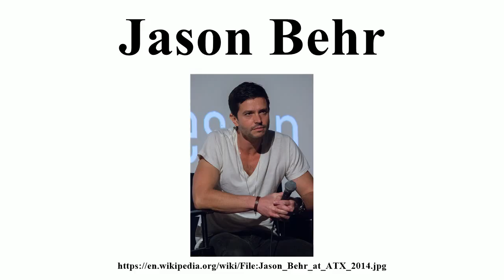Jason Behr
Image-Copyright-Info
Author-Info:   Dominick D

Image-Copyright-Info